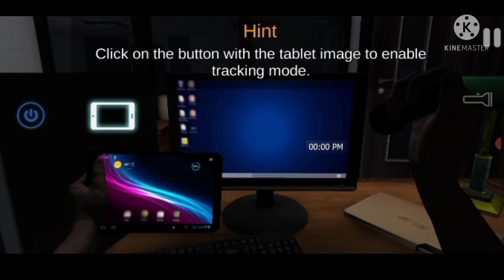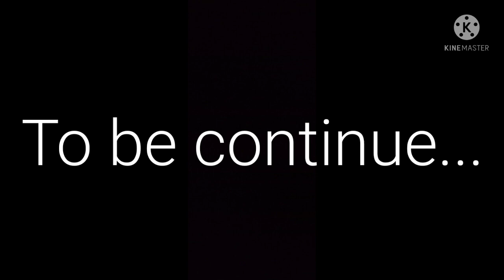Case animatronics gameplay Part-1